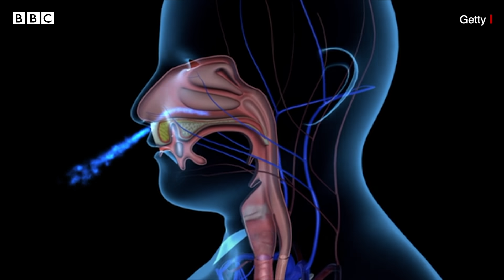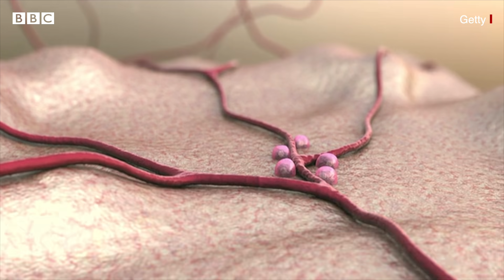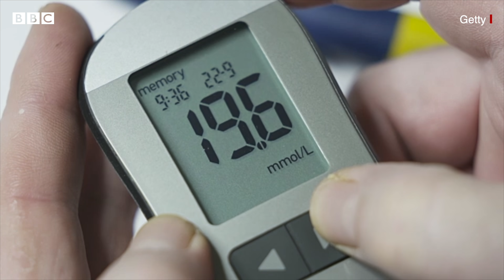કોરોનાના દર્દીઓને થતી આ બીમારી શું છે જે નાકમાંથી ફેલાઈ, આંખથી થઈ મગજમાં પહોંચે છે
ગુજરાતમાં કોરોના વાઇરસથી સંક્રમિત થયેલા અને તેમાંથી સાજા થયેલા દર્દીઓમાં એક વિચિત્ર બીમારી જોવા મળી રહી છે. જે બીમારી દર્દીના નાકમાંથી ફેલાય છે અને આંખમાંથી થઈને મગજ સુધી જાય છે. આ ખતરનાક બીમારી શું છે અને તેનાં લક્ષણો શું છે, જુઓ વીડિયો.

તમે અમારી સાથે જોડાઈ શકો છો :

JioChat Channel : BBC Gujarati
Helo : BBC News ગુજરાતી
ShareChat : bbcnewsgujarati